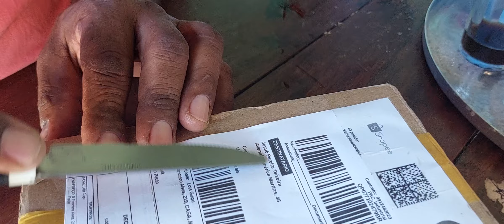Óculos Polarizado Ray•Bam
Óculos polarizado contra Lente polarizada: como funciona?
Os óculos solares são muito mais do que apenas acessórios estéticos, eles protegem os olhos contra raios ultravioletas. Já as lentes polarizadas são um plus se comparadas às tradicionais, pois contém uma tecnologia bloqueadora de luz intensa, a qual reduz os reflexos, oferecendo 100% de proteção. Quando a luz chega na superfície da lente, se espalha como um reflexo na água ou na estrada, garantindo alívio total aos seus olhos.

As lentes polarizadas também aumentam o contraste, oferecendo máxima proteção contra os famosos raios-ultravioletas, promovendo imagens mais nítidas e maior conforto visual.

Atenção!
Para saber se as suas lentes são polarizadas ou não, você pode realizar um teste na frente de um computador. Os modelos polarizados irão cortar totalmente a luminosidade, e conforme você gira a lente, ela fica escura. Já com as lentes tradicionais, nada irá acontecer.

Lente comum x Lente polarizada: qual escolher?
As lentes comuns presentes em óculos de sol convencionais já diminuem a intensidade da luz, proporcionando conforto visual. Mas, as lentes polarizadas vão muito além, pois são muito mais completas e eficientes, garantindo proteção total aos raios UV e tornando os reflexos imperceptíveis.

Vantagens das lentes polarizadas
Extremamente leves e confortáveis para qualquer situação;
Aumenta a nitidez das imagens;
Contam com proteção UVA e UVB;
Minimizam totalmente o desconforto causado pelos raios solares;
Excelente custo-benefício;
Diminui o embaçamento;
Aumenta a percepção das cores.
Quem deve usar lentes polarizadas?
As lentes polarizadas são uma ótima opção para quem dirige muito, fica muito tempo exposto ao sol, pratica esportes ao ar livre ou perto da água. E são indicadas também, para pessoas com olhos sensíveis à luminosidade e que buscam proteção extra.

E tanto crianças, como adultos e idosos podem aderir às lentes polarizadas, viu?!

E você, gostou das lentes polarizadas?
Se você ainda não conhecia esse modelo de lente, fica a dica: invista em lentes polarizadas, hein?! Elas são ideais para quem busca conforto visual e proteção e irão ajudar você a cuidar da saúde dos seus olhos.

Quer garantir as suas lentes?
Vá até a unidade mais próxima de você do Instituto dos Óculos e aproveite para economizar e garantir proteção visual.

Atendimento On-line